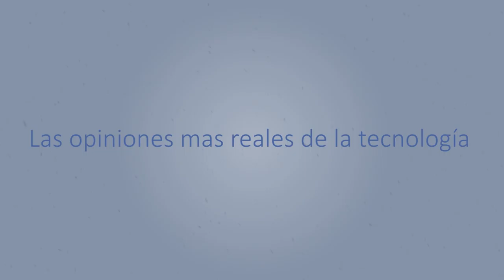No soy Objetivo, Un mensaje para ti (REVIEWS)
Hola Chavales hoy te doy un mensaje a ti, que ves mis reviews de moviles y te cuento que no soy objetivo en mis reviews.
 ↓ ↓ ↓ ↓ AQUI ABAJO HAY MAS COSAS ↓ ↓ ↓ ↓
Puedes ayudar a este canal de estas 3 formas: